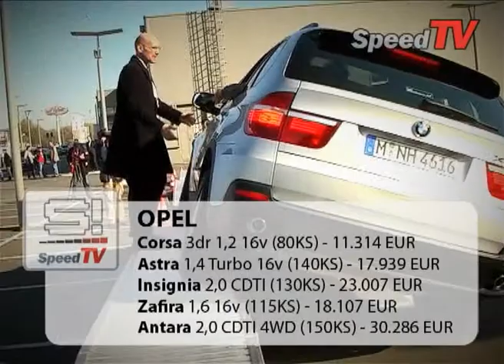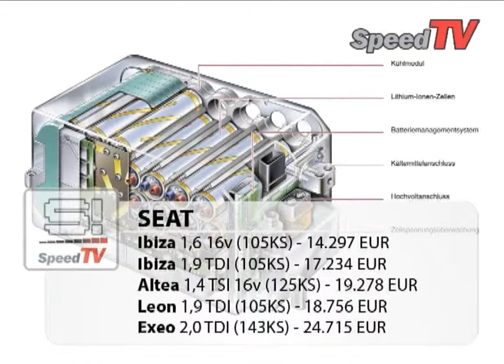SPEED TV Epizode 03 - Trziste